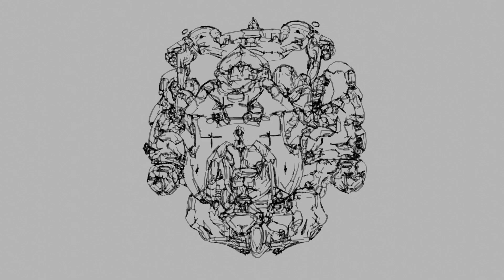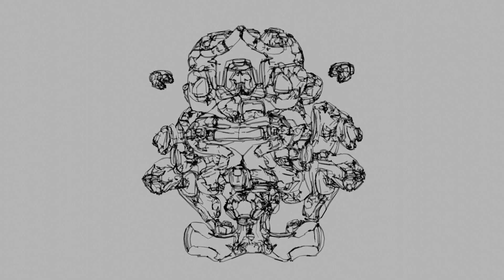RENDER / LineArt Only "Ramdon Mecha 2021" 300 frames